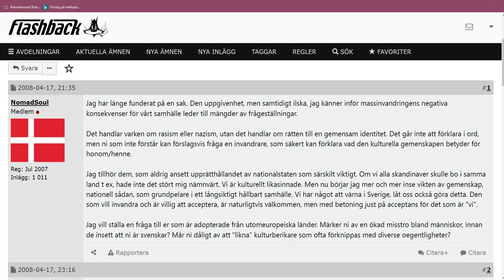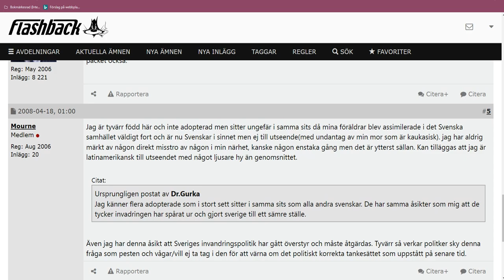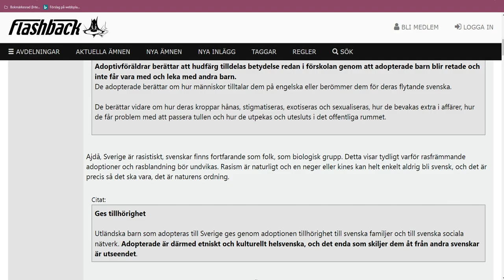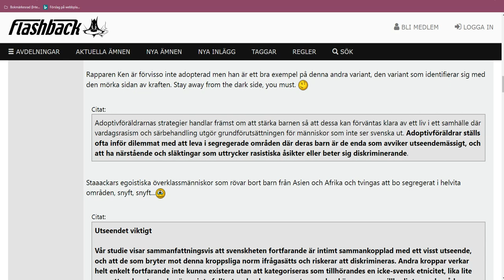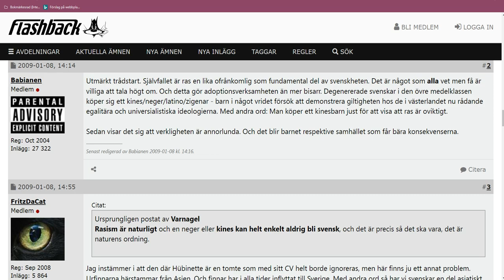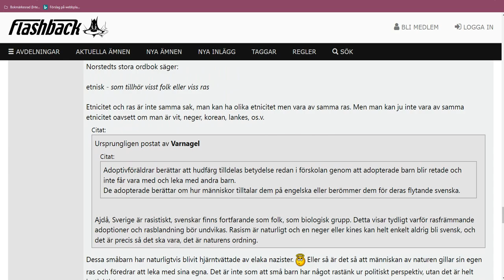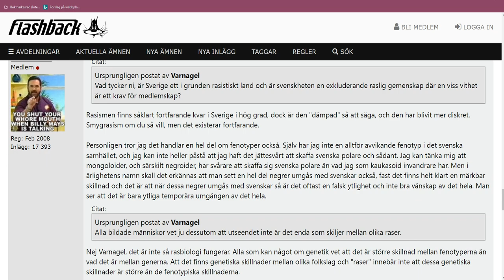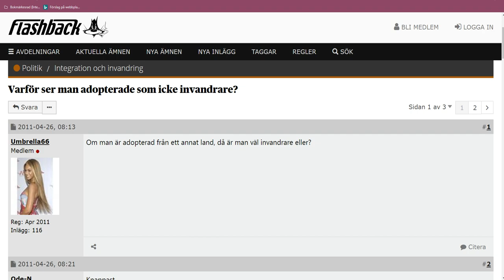Mr_Nygren om ADOPTION, ADOPTIONER, att vara ADOPTERAD - läser trådar på Flashback och kommenterar!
Jag - Viictor Fernando Nygren, en adopterad man på 32 år, adopterad tillsammans med min tvillingsyster år 1990 till Sverige från Brasilien när vi bägge var 2 ½ månader gamla - av ett svenskt par bosatta i Umeå - läser i denna tråd högt från Flashback Forum i ämnen adoption och adoptioner där jag ger min syn, mina erarenheter och förklarar hur en adopterad individ generellt ser på det som skrivs om i trådarna.

Jag valde ut samtliga intressanta trådar kring ämnet, och hade planerat att gå igenom alla - men i slutänden blev filmen över fyra timmar och jag hade pratat så mycket att jag behövde avsluta för idag. Detta innebär att endast de intressanta inläggen i ämnet från 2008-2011 finns med. Det finns fler delar på sajten mellan 2011 och 2022 som kommer att gås igenom i framtida filmer.

Denna film görs då jag vill att vi adopterade ska bli hörda, sedda och förstådda - vi är en unik grupp i Sverige - vi är inte svenskar, och vi är inte invandrare - vi är adopterade.

Men är vi något av invandrare eller svenskar - då är vi svenskar!

Mer om detta i filmen.